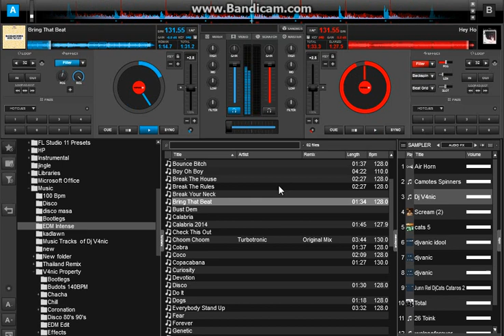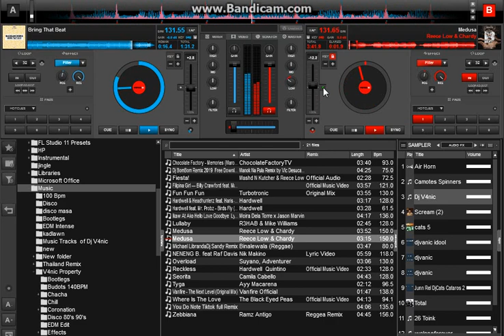Contestant #7 DJ Vanic - Bounce, Electro, House Mix on Virtual DJ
Gears Unlimited DJ Mixing Contest (Stay Home Edition)